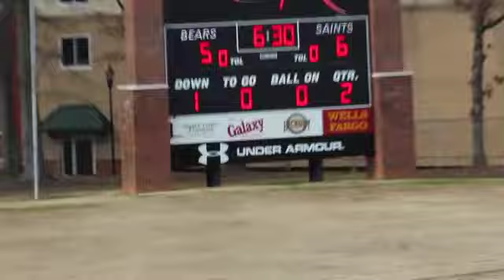LR Limestone Lacrosse